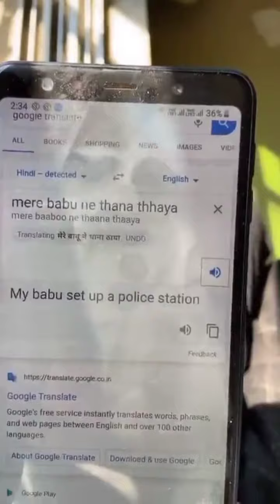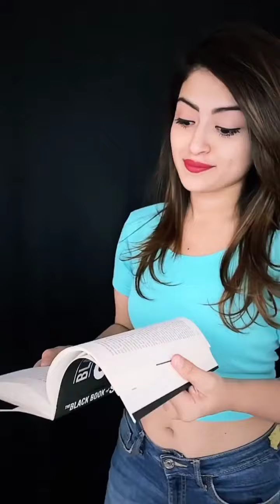morning body starching workout and yoga | Mene Nibhaya he krke dikhaya he | Naked yoga | girls 4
Naked yoga | Mene Nibhaya he Karke dikhaya he | girls morning yoga | morning body Starching workout and yoga